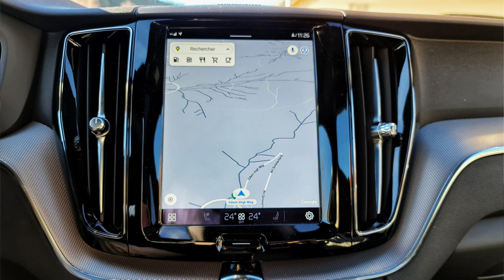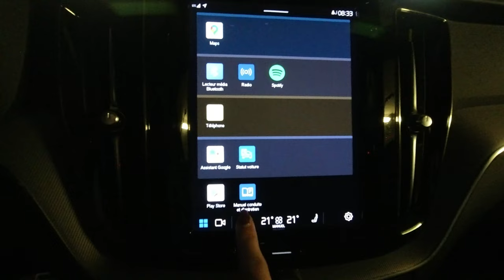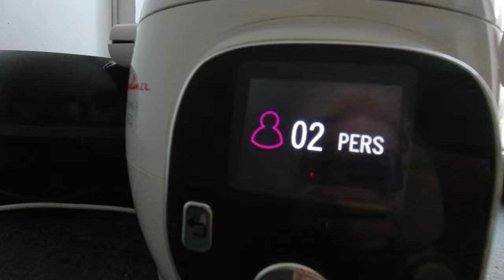Reportage VOLVO XC60 Plug-in Hybrid | FELDBERG | MOVIA NEWS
À la recherche de l'hiver, on prend l'autoroute vers un horizon rose poudré. Les couleurs jouent dans le ciel. Le rose devient orange, l'orange devient bleu foncé. Devant, il fait nuit. À droite, on aperçoi9cir) encore de la lumière. Un paysage d'inspiration impressionniste, qui rappelle les œuvres de Claude Monet...